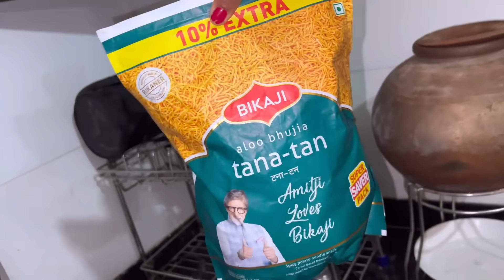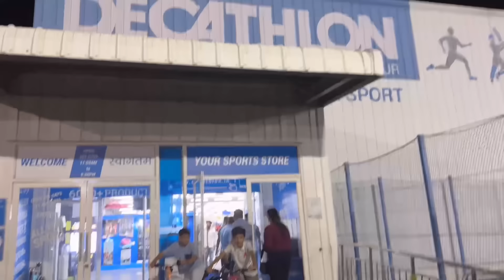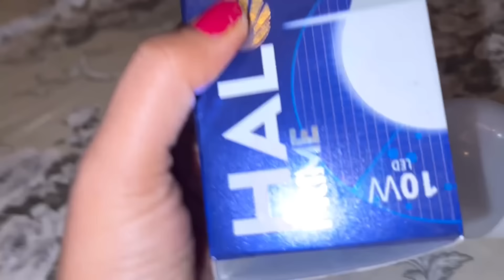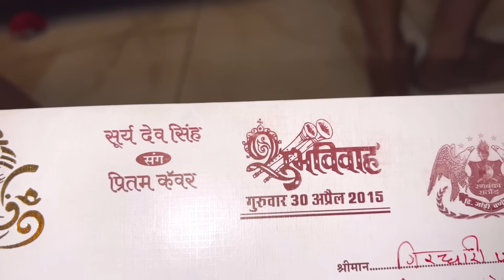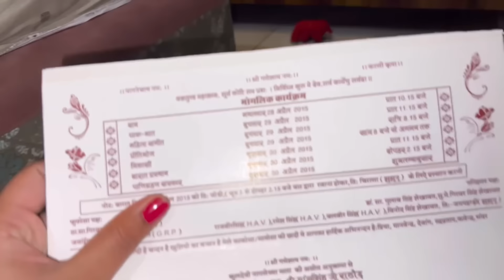आज मेरी चिराना वाली मम्मी ने की मेलायती की सेवा , आज देखिए मेरी शादी का कार्ड, रिशु को दिलाया गिफ्ट